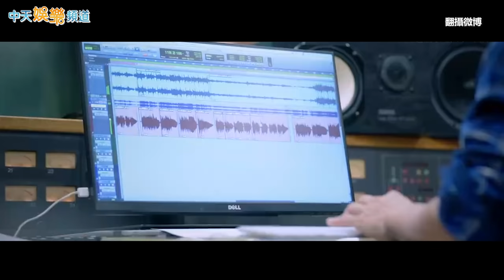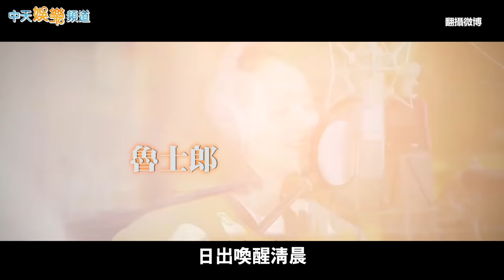【撩星聞】47位明星合唱《明天會更好》 好久不見劉雪華也來了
資深藝人曹啟泰招集了47位藝人，一同合唱〈明天會更好〉，連好久不見的劉雪華都來了，要為疫情加油